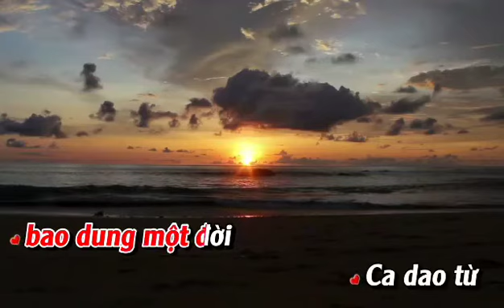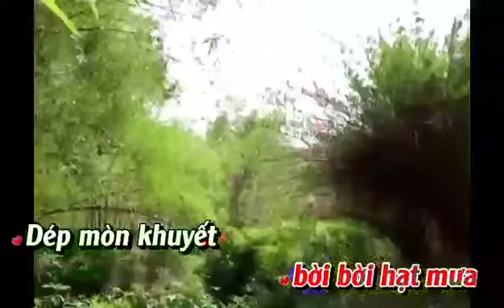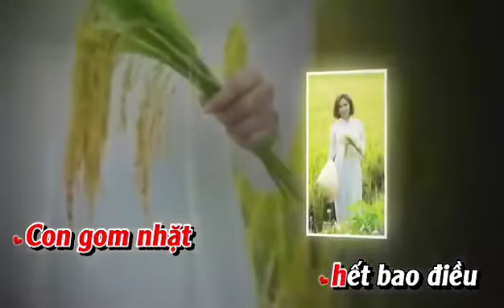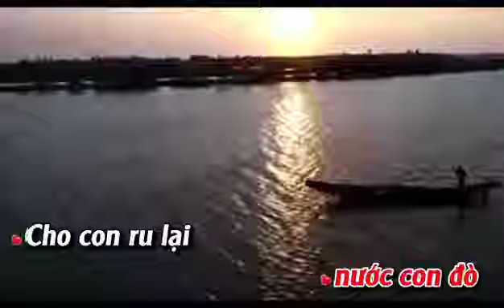KARAOKE: CHO CON RU LẠI CÂU HÒ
Thơ: Lệ Thuỷ
Nhạc: Nguyễn Hoà